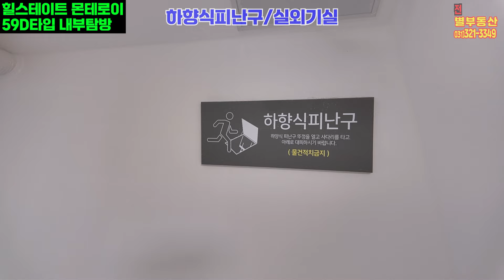EP. 372 힐스테이트 몬테로이 아파트APT 사전점검 59D타입 내부영상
전세,월세 & 매도,매수 & 상가임대,분양 등 각종 상담 대환영
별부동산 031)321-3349